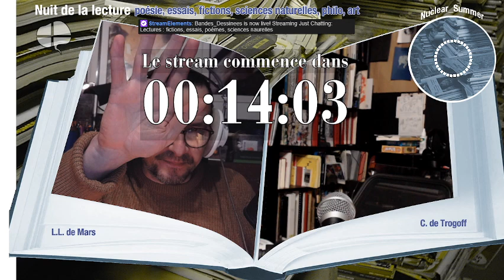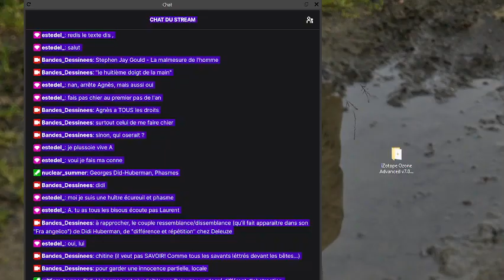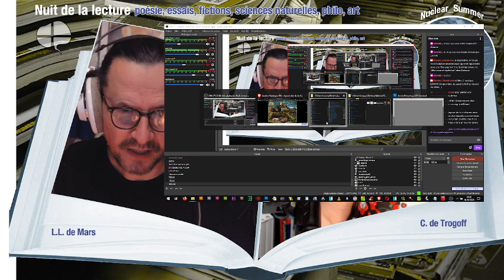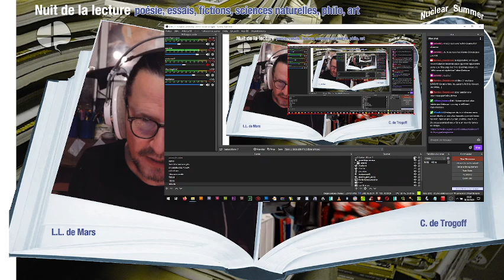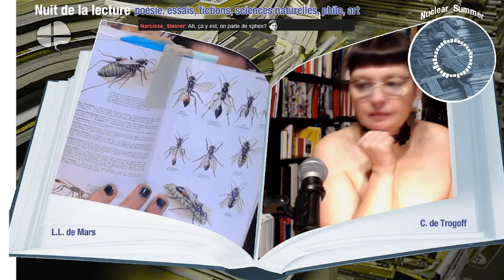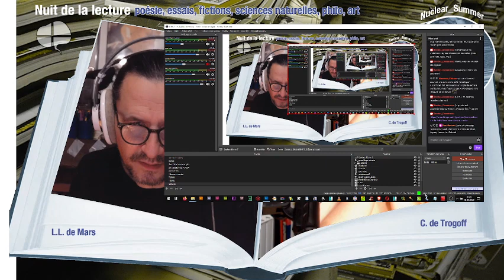Lectures : fictions, essais, poèmes, sciences - Nuclear Summer, C. de Trogoff, L.L. de Mars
00:00 Papotages de mise en place
18:34 Edmond Haraucourt, "Daâh, le premier homme", par Nuclear Summer
28:40 Jackie Pigeaud, dialogue avec Grégoire Robine sur la folie ordinaire, par C. de Trogoff
49:49 Alain de Libera, "Penser au moyen-âge", par L.L. de Mars
01:06:10 Jorge Luis Borgès, "Pierre Ménard, auteur du Quichotte" (in Fictions)  par Nuclear Summer
01:31:40 Thierry Hoquet, "le sexe biologique", par C. de Trogoff
01:50:01 Stephen Jay Gould "Le huitième doigt de la main",par L.L. de Mars
02:17:35 Georges Didi Hubermann, "Phasmes", par Nuclear Summer
02:43:12 Paul Preciado, "Un appartement sur Uranus", par C. de Trogoff
02:55:30 Jacques Brosse "L'ordre des choses", par L.L. de Mars
03:15:10 Marcel Proust "La prisonnière", par Nuclear Summer
03:30:18 Rémy de Gourmont dans Thierry Hoquet, "le sexe biologique", par C. de Trogoff
03:50:20 Robert Benchley "la vie sociale du triton", par L.L. de Mars
04:08:05 Paul Preciado, "Un appartement sur Uranus", par C. de Trogoff
04:16:00 Thomas Bernhard "Maitres anciens", par L.L. de Mars
04:29:13 Jackie Pigeaud, dialogue avec Grégoire Robine sur la folie ordinaire, par C. de Trogoff
04:50:32 Gustave Flaubert "Bouvard & Pécuchet", par L.L. de Mars
05:06:00 Robert Benchley "Comment, pas de Budapest?", et "Remarquable, n'est-ce pas?", par C. de Trogoff
05:14:42 Aby Warburg "Essais florentins", par L.L. de Mars
05:47:30 Leo Lionni "Botanique parallèle", par L.L. de Mars
06:04:38 Paul Preciado, "Un appartement sur Uranus", par C. de Trogoff